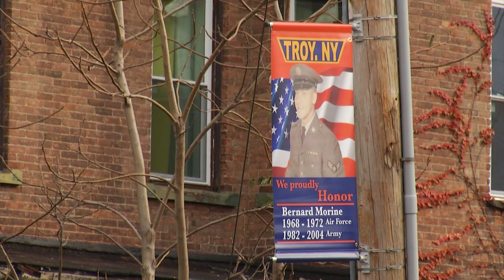Troy business owner surprises dad with military banner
A Troy business owner surprised his father with a special honor on Friday.
Mark Morine owns Big Bellies Deli across the street from the Snowman. He unveiled a military banner for his dad.